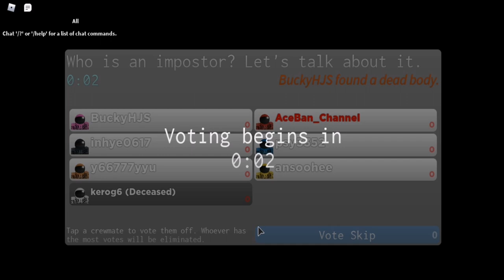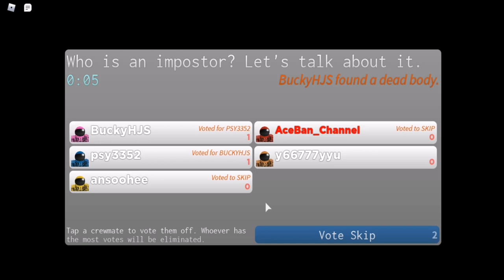НАШЁЛ КРУТОЙ СКРИПТ ДЛЯ ИМПОСТОР | IMPOSTOR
Star(чит).

Соц.сети

Не читать.